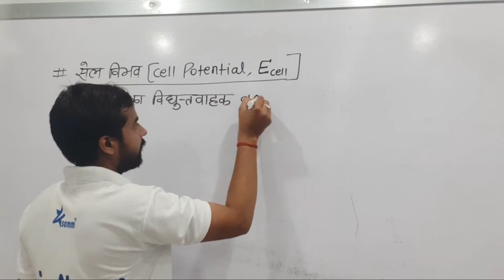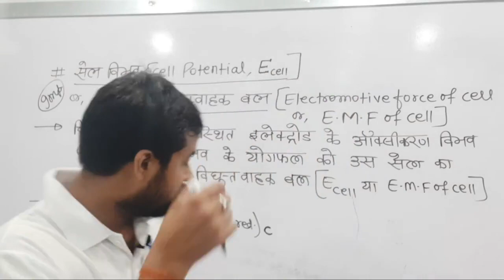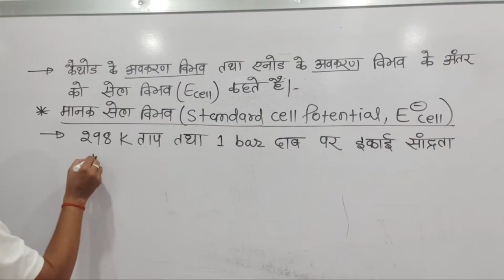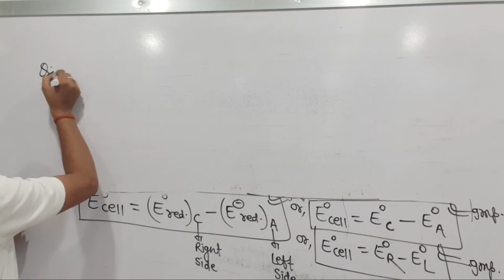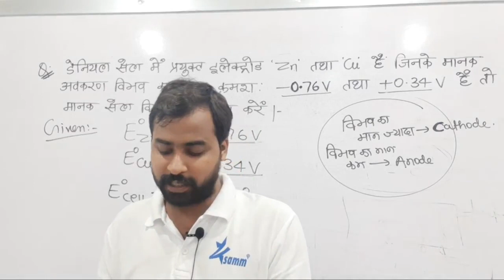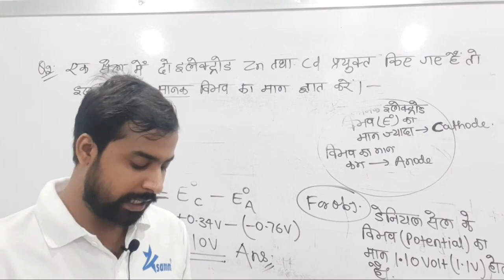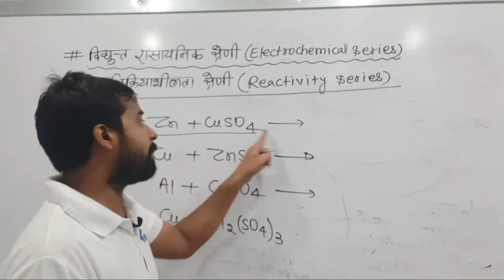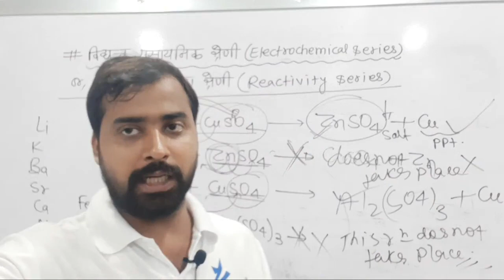12thविद्युत रसायन (Electrochemistry)Lec-03 सेल विभव।मानक सेल विभव। विद्युत रासायनिक श्रेणी।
12thविद्युत रसायन (Electrochemistry)Lec-03 सेल विभव।मानक सेल विभव। विद्युत रासायनिक श्रेणी।
Physical Chemistry(भौतिक रसायन) Ex-03
By:-CHEMISTRY GURU MANISH SIR
ADD:-GORAKSHANI, SASARAM (BIHAR)